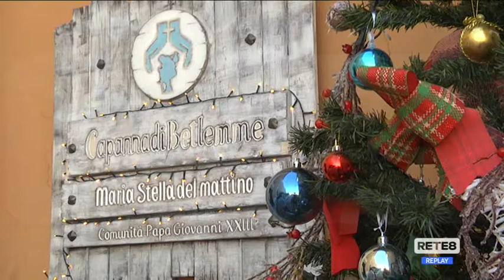Chieti - Cenone di solidarietà